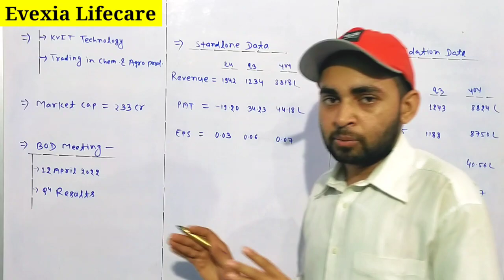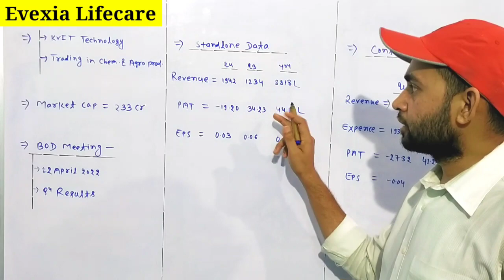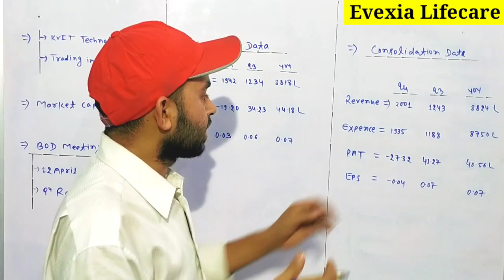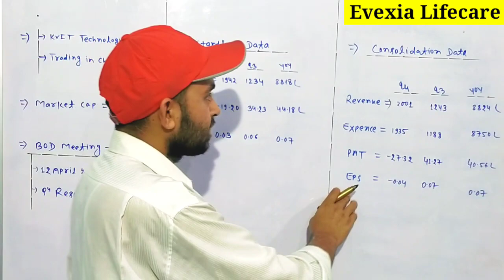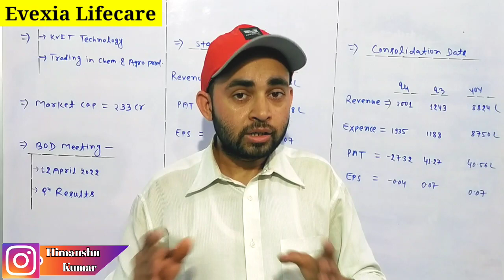Evexia lifecare share latest news | Evexia lifecare q4 results 2022 | Future Of India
In this video you will know about Evexia lifecare q4 results 2022 .

Evexia lifecare
Evexia lifecare q4 results
Evexia lifecare q4 results 2022

Hash Tags -

Please Note:-